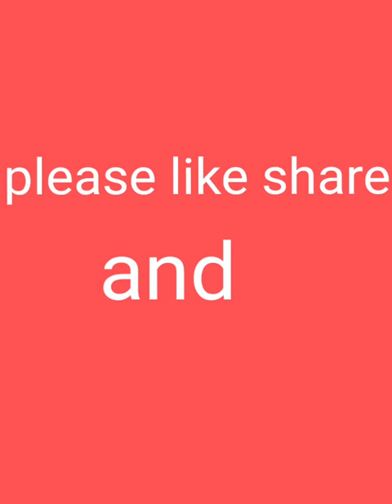sasu maa ke rules regulation...?pad gaye na maihnge ..........!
doston yah Mera entertaining video hai.

video agar acchi lage to ek like kar dijiyega aur .
Thank u...🙏🙏🙏🙏🙏